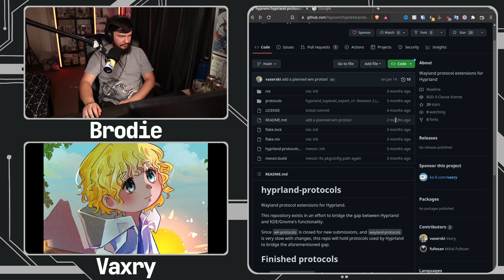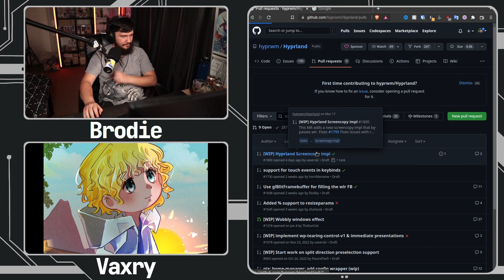Upstreaming New Wayland Protocols Suck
As much as I think Wayland is a really cool idea, at least according to Vaxry getting anything done upstream is a little bit of a nightmare